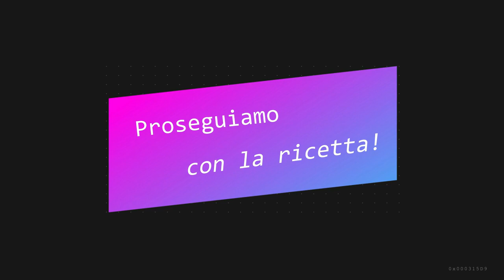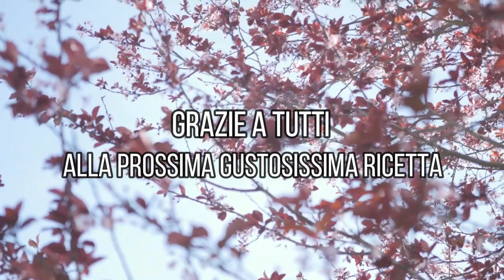Farfallette al salmone - facile e veloce!!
Salmon Farfalle Sub Eng
Nella ricetta di oggi vi mostro come preparare delle facili, gustose e veloci farfallette al salmone e panna.
La salsa di condimento potrà essere conservata in frigorifero per 3-4 giorni, o potrà essere congelata ed usata successivamente.
Provatela e fatemi sapere tramite un commento se la ricetta vi è piaciuta, ricordatevi di iscrivervi al canale se non lo avete già fatto, lasciatemi un like se vi piacciono le mie ricette e attivate la campanella per rimanere sempre aggiornati con i nuovi video.
Buon appetito!!!

INGREDIENTI PER 4 PERSONE/ INGREDIENTS FOR 4 PEOPLE
- 200 gr di salmone affumicato/ 200 gr of smoked salmon
- 400 ml di panna liquida/ 400 ml of double cream
- Pepe e sale/ Pepper and salt
- Olio di oliva all'aglio/ garlic olive oil
- 1 cucchiaio di concentrato di pomodoro/ 1 tablespoon of concentrate tomato paste
- Uova di lompo/ lumpfish eggs
- Prezzemolo/ parsley

-Grazie a tutti coloro che hanno iniziato e che inizieranno a seguire il mio canale, che nasce con lo scopo non di imporre il proprio gusto ma quello di dare delle linee guida e delle idee per le ricette di tutti i giorni.

- Thanks to all those who have started and who will begin to follow my channel, which was born with the aim not to impose their own taste but to give guidelines and ideas for everyday recipes.
I invite you to subscribe to the channel to stay up to date with new recipes and to share the videos with your friends, also remember to leave comments so that I can understand if you like the videos or not.